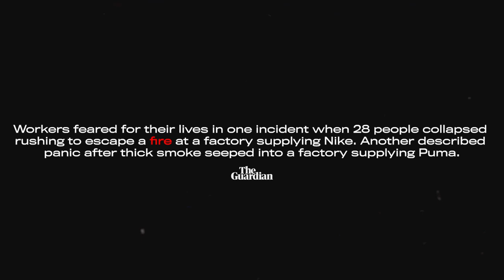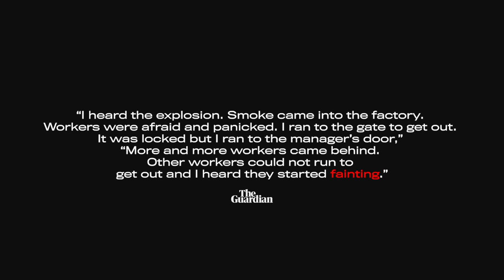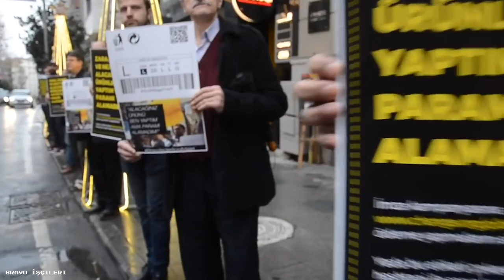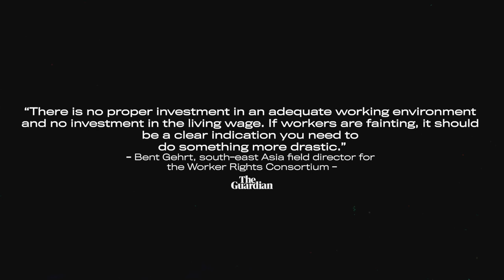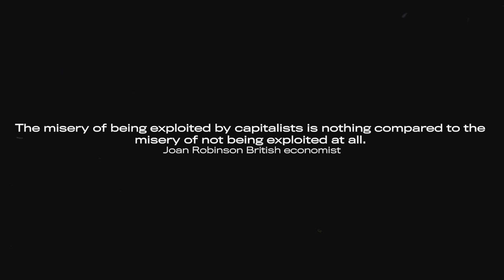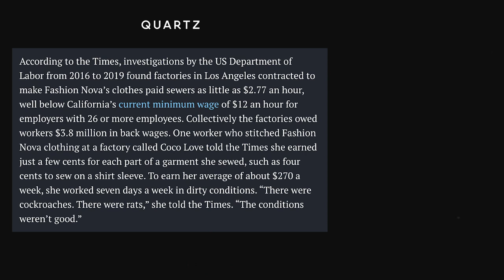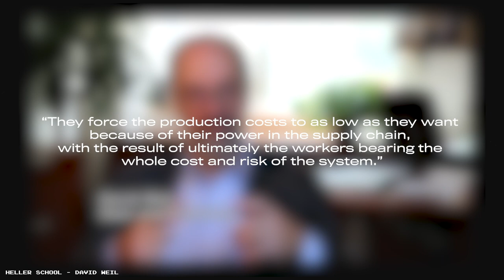Sweatshops: A Sad Truth that still continues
— 35 Ethical & Sustainable Clothing Brands Betting Against Fast Fashion —

Songs:
Dream Machine - remember-me
Dream Machine - beggars

❁ Data/Images:
- 11 Facts about Sweatshops
- What Working Conditions Do Garment Workers Still Face?
- Cambodian female workers in Nike, Asics and Puma factories suffer mass faintings
- COVID-19 supply chain disruptions put Southeast Asian garment workers at risk
- Fashion Nova is Coming Under Fire for Alleged Wage and Labor Violations, But the Law is (Largely) on its Side December 16, 2019 - By TFL
- Four years after one of the worst industrial accidents ever, what have we learned?
- Unpaid factory workers: We no choice but to sew hidden messages into Zara clothes
- New research finds sweatshops may be a necessary evil in the development of economies
- Sweatshop conditions in the early 1900s. (Lewis Hine/Kheel Center for Labor-Management Documentation and Archives)

❁ Thumbnail:
Designed by me :)
Photograph from this article:

We'll have it removed immediately.